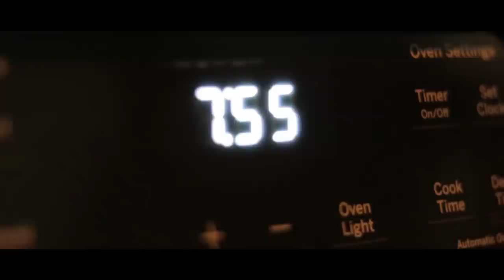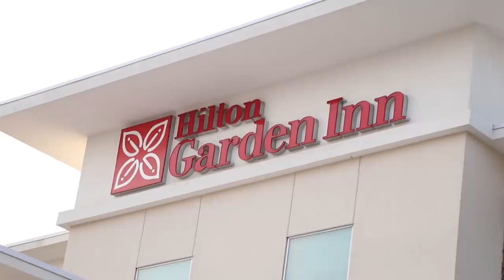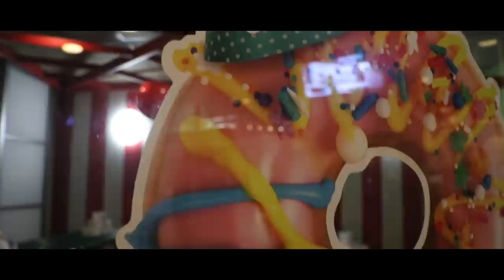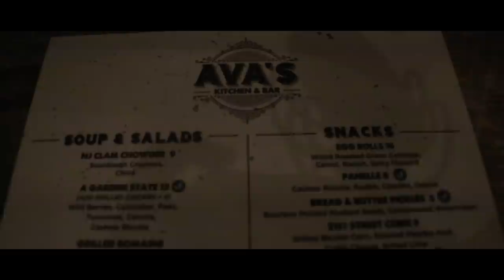SHOW DAY!!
Thank you all so much for coming along with me for this journey!

--For custom Meal plans, monthly programs for all levels, and loads of pdfs click this